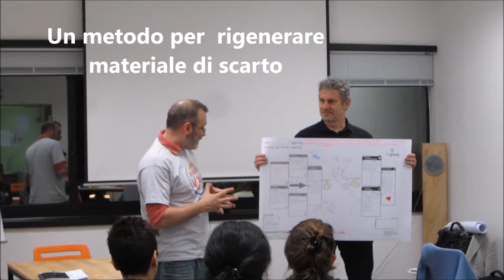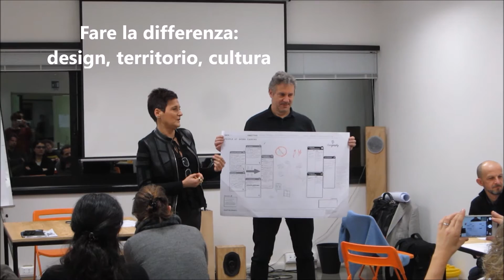Terzo incontro Upcycle Business - gruppi di lavoro